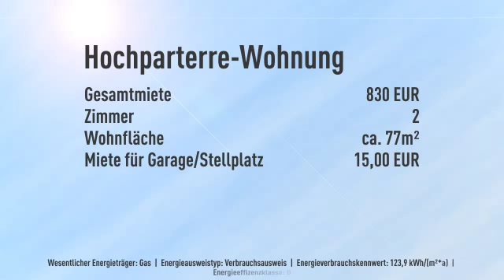Helle und renovierte 2-ZW in Schwalbach!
Objektnr.: BW1175
Informationen zum Energieausweis:
Energieausweistyp: Verbrauchsausweis
Endenergiebedarf: 123.9kWh/(m²*a)
Heizungstyp: Etagenheizung
wesentliche Energieträger: Gas
Energieeffizenzklasse: D